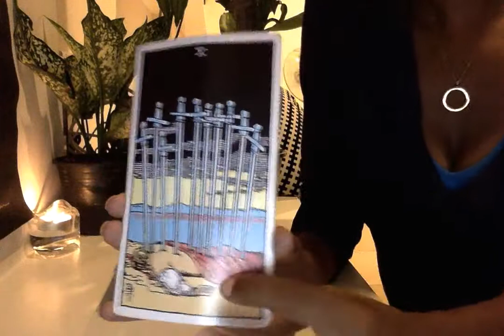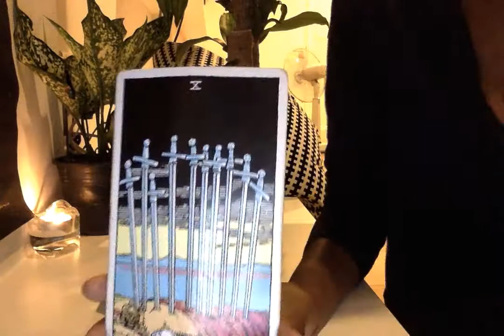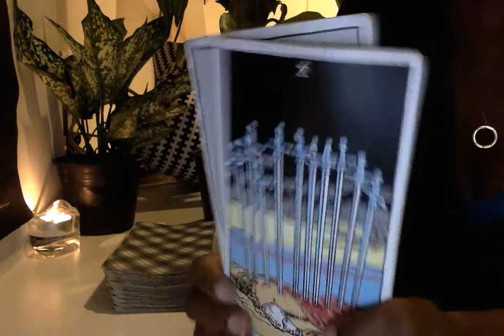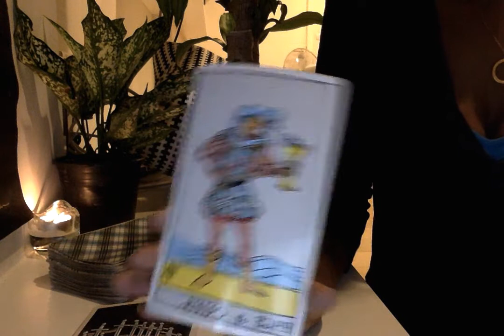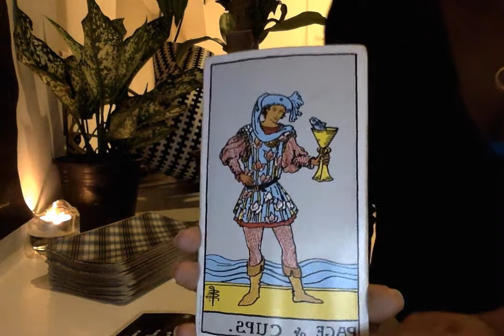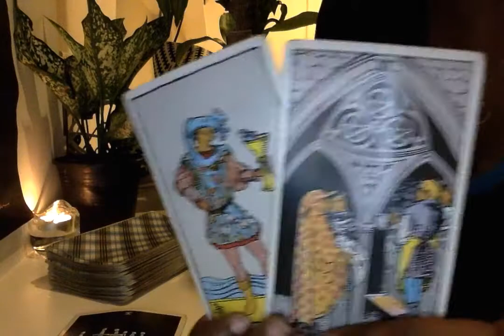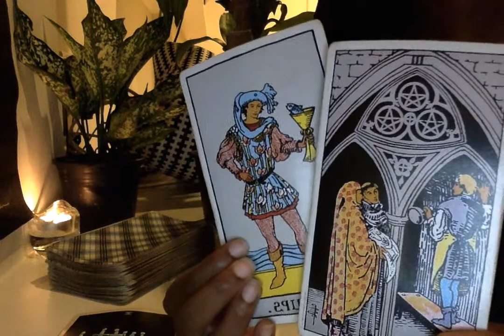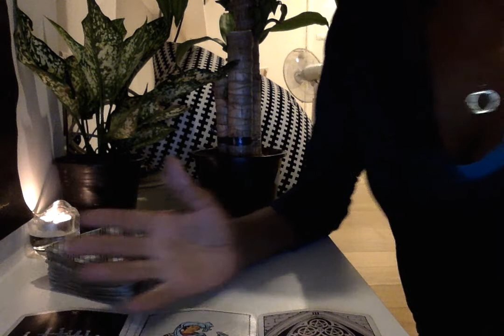Cancer November 23 to 29 | Tarot Reading 2015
If You Like This Video, Take a Look at This: My FB Group Gigi Lee Tarot